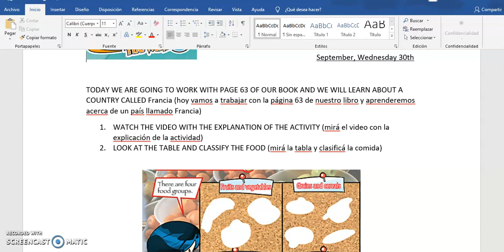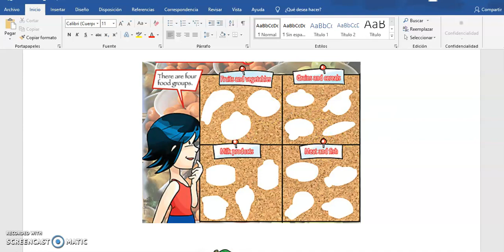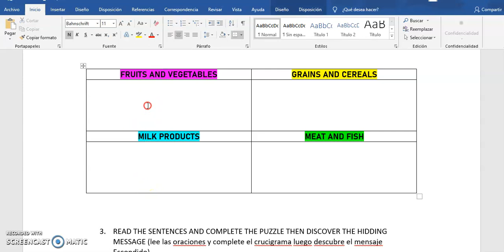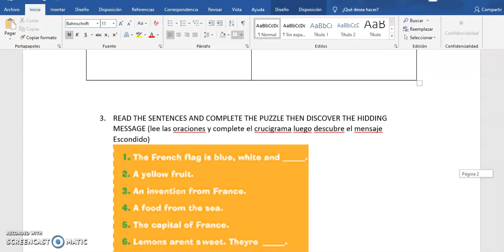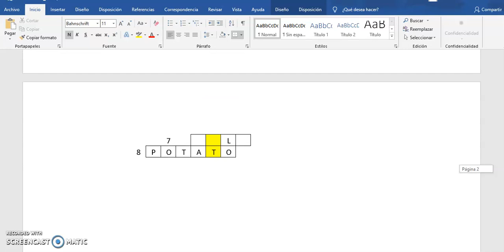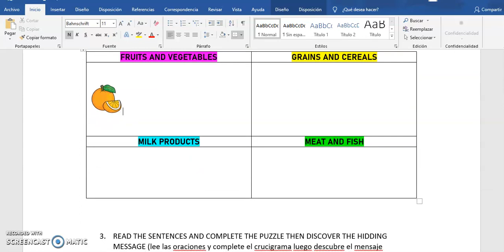2°grade Activity Wednesday 30th- September